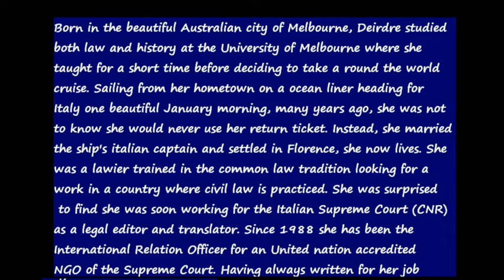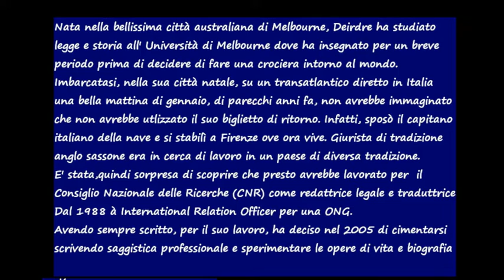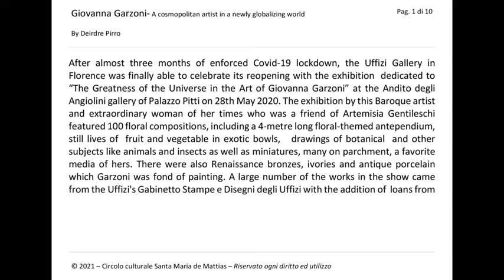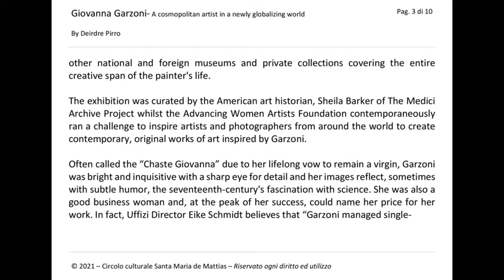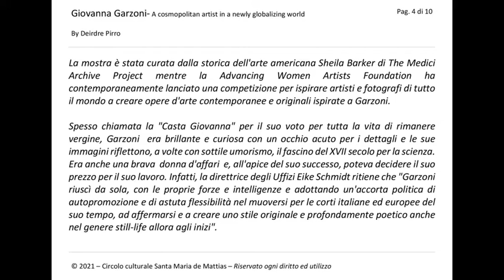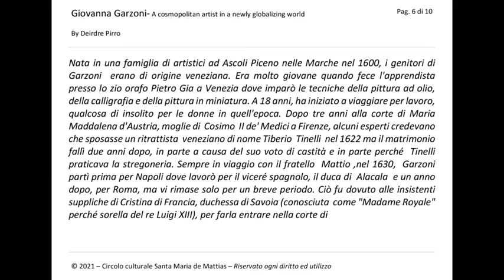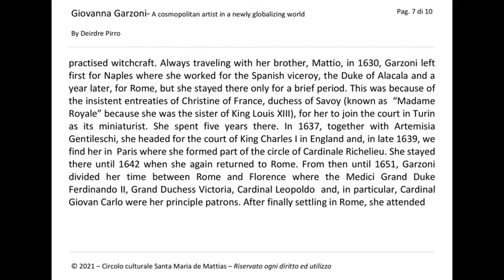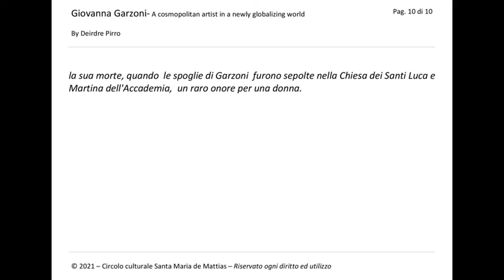Giovanna Garzoni- Un'artista cosmopolita in un mondo di nuova globalizzazione- by Deirdre Pirro